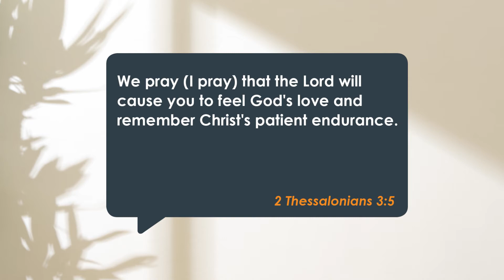The Big Picture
There are times when we get distracted, when we take our eyes off the important things in life. It’s only natural, sometimes you have so much going on, you feel so much under pressure, under “the gun” so as to speak, that your attention ends up being focussed on the myriad of little things that seem to be assailing you.

I’ve gone through times in my life where I’m so immersed in the detail, that not only do I forget the big picture, the important stuff, I can’t even remember what it looks like.

Have you ever sat there and you’re trying to pray and you kind of try to connect with God – but you can’t even remember how to do that, or even what it feels like to be close to Him anymore?

And your mind is darting off here and there and everywhere, because you’ve got just so much on your plate, that you’ve lost sight of the big picture. Perhaps that’s how things are for you right now.

So I just wanted to remind you today of the main thing. I want to take this moment, to help you focus again on the stuff that’s really important.

We pray [I pray] that the Lord will cause you to feel God's love and remember Christ's patient endurance. (2 Thessalonians 3:5)

Literally what Paul is saying here to his friends, is that he prays that God will direct their hearts, their inner being, the root of who they are, to the steadfast love and faithfulness of God in Jesus Christ. I know you probably know about the love and the faithfulness of God, in theory. I know you may have heard dozens of sermons about God’s love and faithfulness over the years.

But how easy is it to forget to focus on God’s love and God’s faithfulness? How easy is it for you, with everything else you have going on, to forget to live as though God truly does love you, as though in Christ, God is steadfast in that love and faithful towards you? With all the pressures and stresses and strains that you have going on, how easy is it?!

So just stop, take a deep breath and let God fill your heart with His love and his steadfast faithfulness. Because, that’s the most important thing.

And that’s God’s Word. Fresh … for you … today.